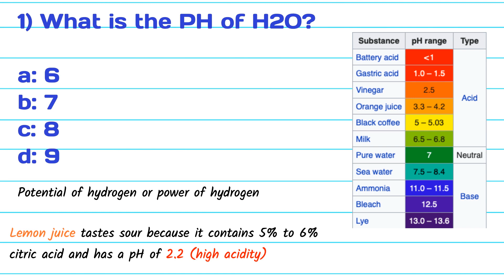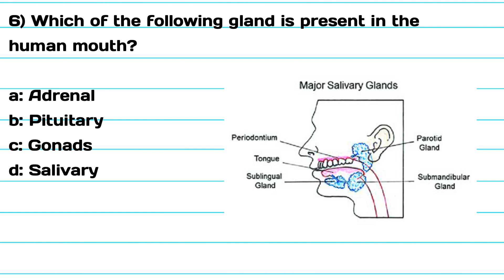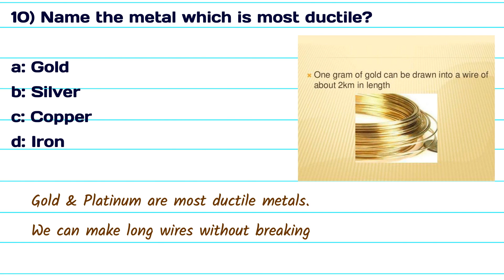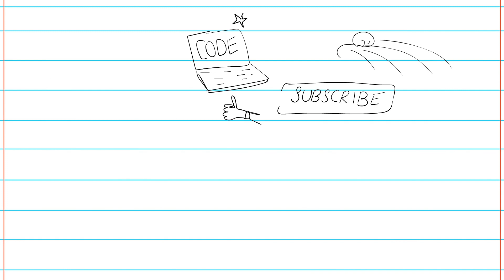General Science MCQs - Explained(Railway, JKSSB, and others)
First video on Science MCQ's

Music
Fur Elise (by Beethoven) - Beethoven